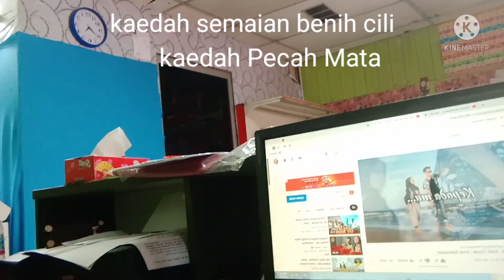Kaedah Semaian Benih Cili (Teknik Pecah Mata )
Mudah dan cepat, 25 hari kebiasaannya anak pokok dah ready untuk pindah ke polibeg